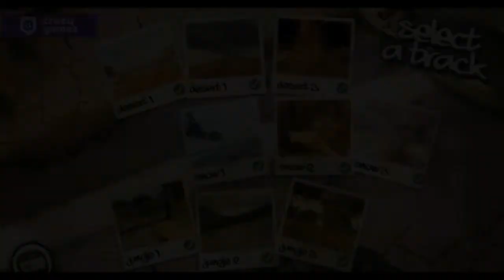Rally Point 4 HD (Unity WebGL) Achievements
Canal para gameplays para cualquier juego y genero, comparte el canal con tus amigos para que pueda llegar mas audiencia.

Channel for gameplays for any game and genre, share the channel with your friends so that more audience can reach.

Canal apto para mayores de 13 años.

Este canal no es para niños.

Channel suitable for people over 13 years old.

English/Spanish Channel

Red Light Shockwave Gameplays